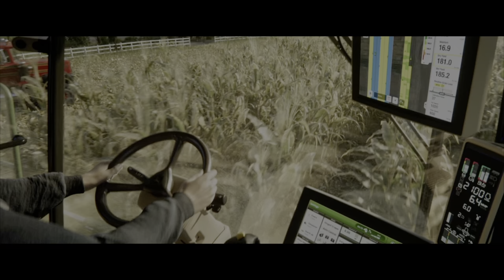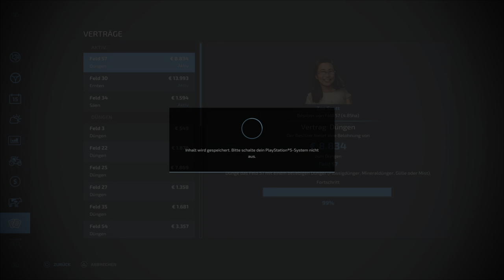Farming Simulator 22 PS5 Elmcreek Part 8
Herzlich willkommen auf meinem Kanal zu Farming Simulator 22